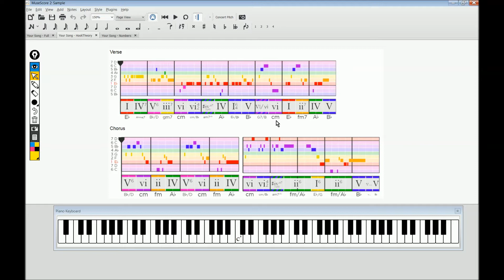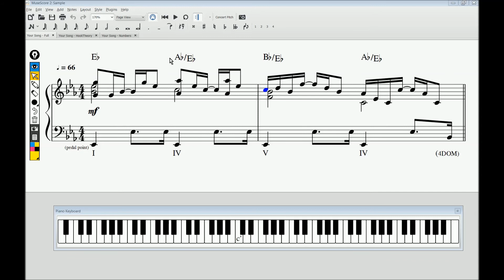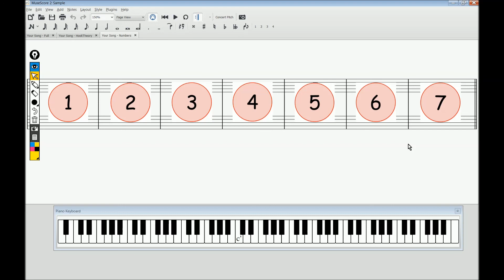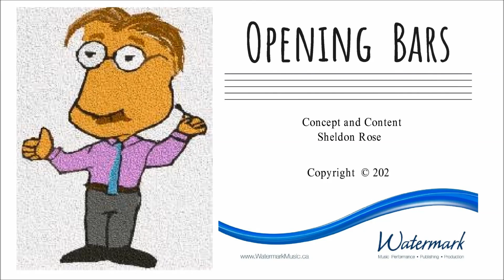OB ‣ Your Song - Elton John (Piano Tutorial)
Your Song (1970)
written by Benny Bernie Taupin and Elton John
as performed by Elton John

In this advanced piano tutorial we will perform a harmonic and rhythmic analysis of these Opening Bars using conventional music notation and theory.  Next, we’ll explore elements for enhancing piano technique before focusing on ideas to enrich musical growth. Not only will you learn how to play the notes, more specifically in this lesson, we will look at novelty in repetition and also rhythmic nuance.

Example #5 is Elton John's original recording excerpt!

Don’t just play notes - make music!

Elton John - Your Song (1970 Original Video) (HD 720p)

Meyer, Kati Marie. "Emotion in the Music of Elton John." PhD thesis, University of Iowa, 2016.